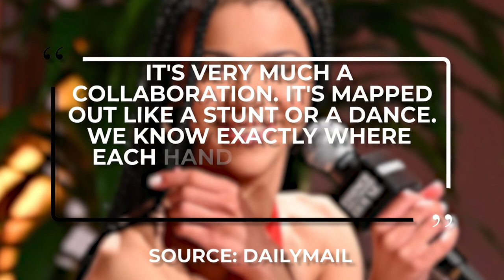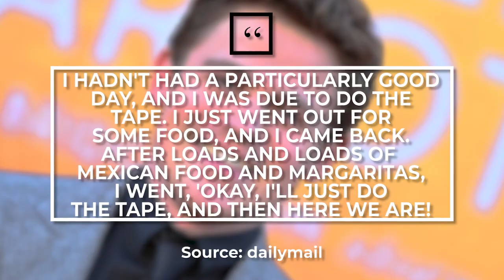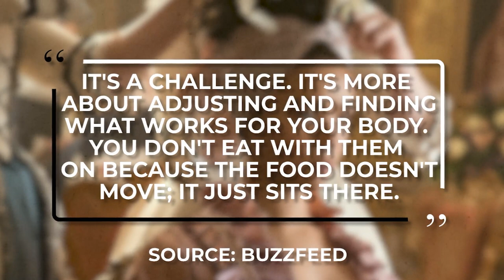Queen Charlotte: Strict Rules The Cast Had To Follow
The latest Netflix series from the Bridgerton Universe - Queen Charlotte, had some of the most dangerous and strict rules we've ever heard of!